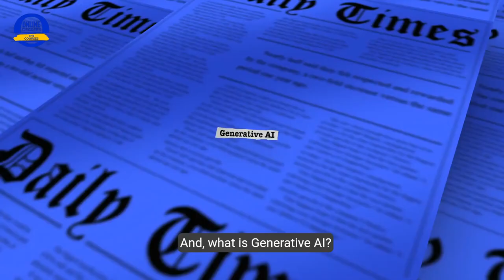What is Generative AI? | Gen AI Explained (Simply)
This video breaks down what generative AI is in under a minute. Explore how AI is creating new content, from art and music to writing and design. Discover ChatGPT, Bard (now Gemini AI), DALL-E, and Stable Diffusion - the future of Artificial Intelligence creativity is here!

Video Chapters:
0:00 Intro
0:04 What is Generative AI?
0:35 Outro with suggested videos